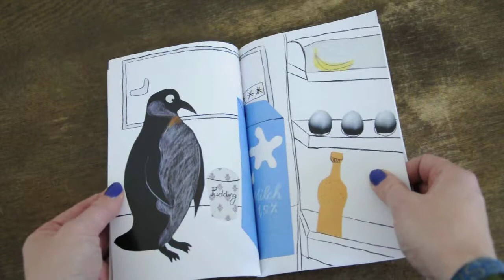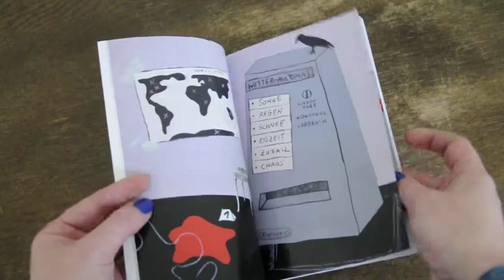Frau Silberfisch - Einblick in das Buch "Fußspuren im Sahnepudding"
Das Video gibt einen Einblick in das Buch "Fußspuren im Sahnepudding", illustriert von Frau Silberfisch, geschrieben von 18 Autoren. Rückendeckeltext: 18 ungewöhnliche Kurzgeschichten,
18 Schreibende und 1 Illustratorin. 18 ungewöhnliche Kurzgeschichten von 18 ausgewählten Autorinnen und Autoren
über „Fußspuren im Sahnepudding" aus unterschiedlichen Genres -- illustriert von Janet Silberfisch.
Projekt 18 + 1 aus 2010.

Die letzten Exemplare können für 12,-- Euro bei Frau Silberfisch erworben werden, info ar frau-silberfisch.de oder Tel.: 05021/8030178!

Janet Silberfisch · Fußspuren im Sahnepudding
I SBN 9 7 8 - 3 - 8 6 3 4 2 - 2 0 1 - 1
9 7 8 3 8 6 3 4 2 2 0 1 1